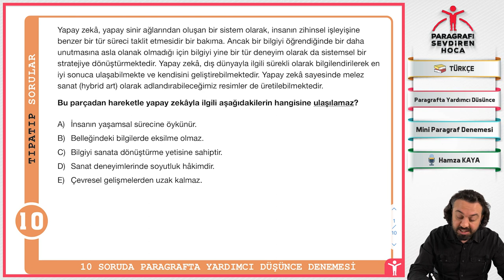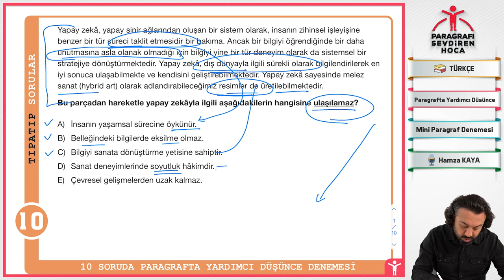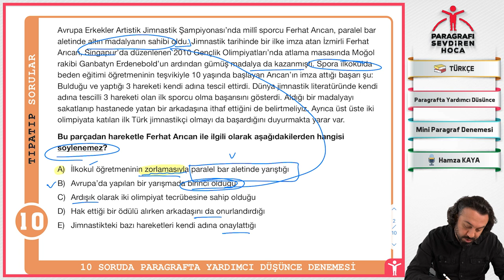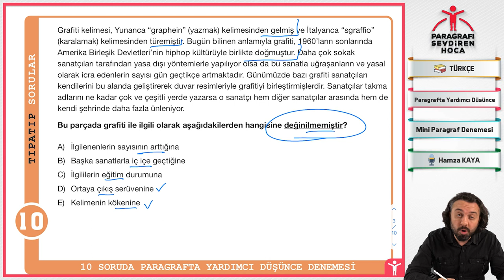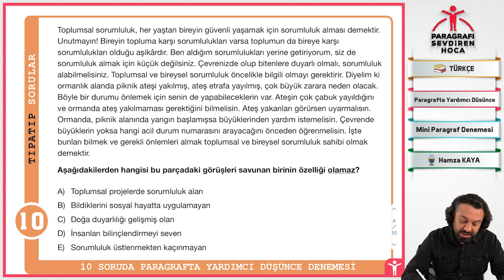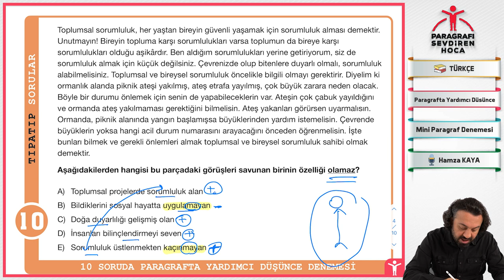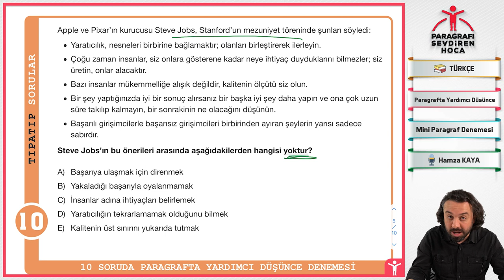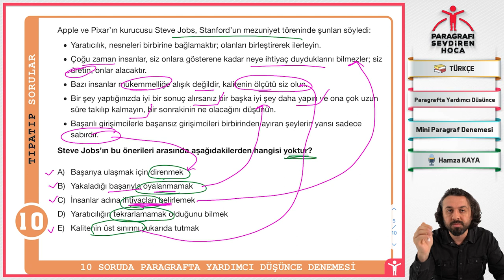Mini Paragraf Denemesi 4 - Paragrafta Yardımcı Düşünce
Herkese Merhaba Ben Paragrafı Sevdiren Hoca,

Sizler İçin Hazırlamış Oluğumuz Oynatma Listelerine Aşağıdaki Bağlantılardan Erişebilirsiniz.